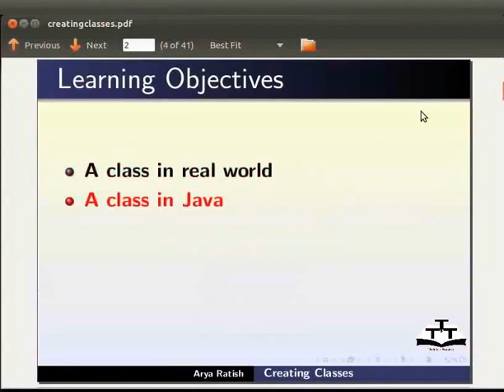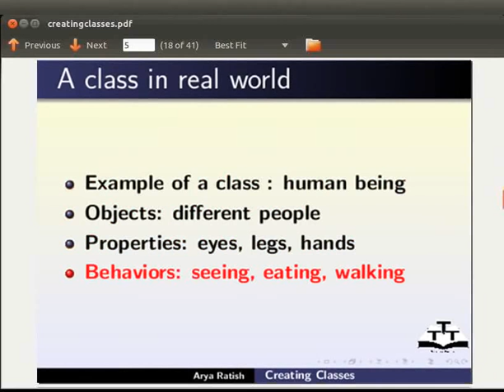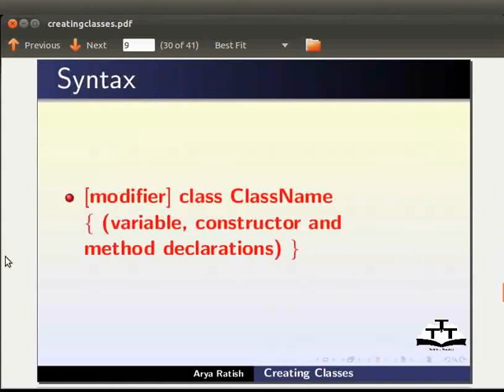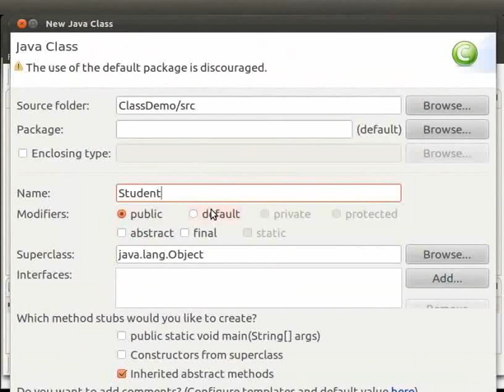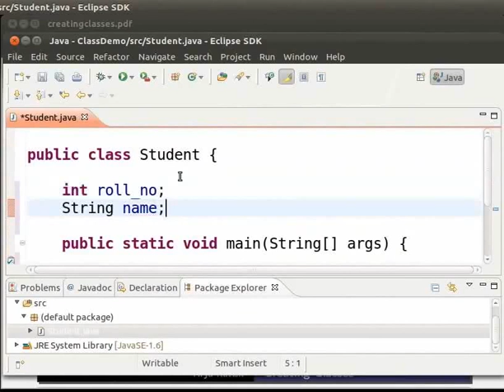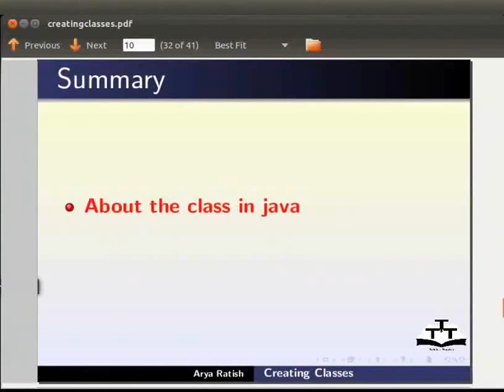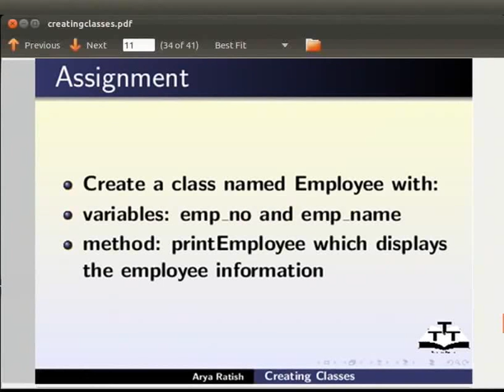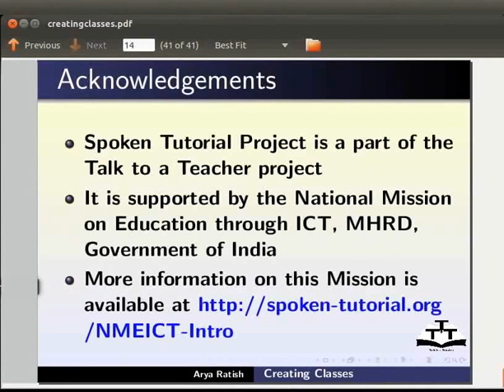Creating class - Bengali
Creating Class
        *Whatever we can see in this world are all objects
        *Objects can be categorized into groups known as class
        *This is class in real world
        *Human Being is an example of class in real world
        *Class in java is the blue print from which individual objects are created
        *Class consists defines a set of properties called variables and a set of behaviors called methods
        *Syntax for creating class
        *Create a simple class Student using Eclipse
        *The Student class can contain pro